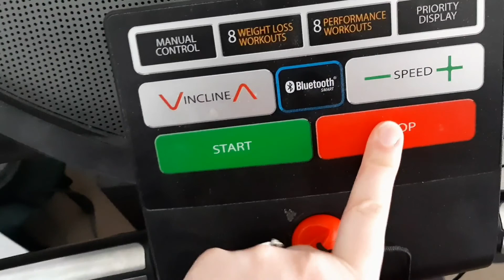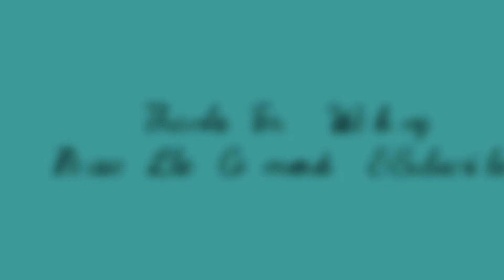10,000 STEPS DAY 7 | LONG WALK IN THE SNOW | WINTER WEATHER